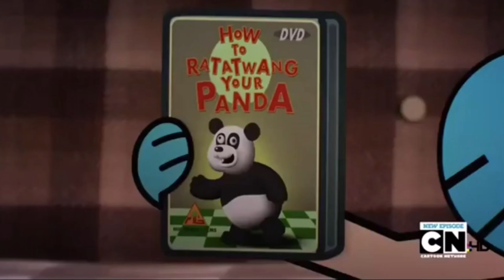How to Ratatwang Your Panda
NOTE: This is the Rip off.